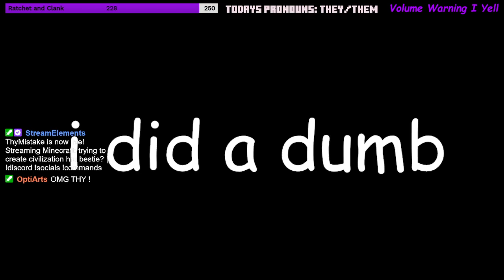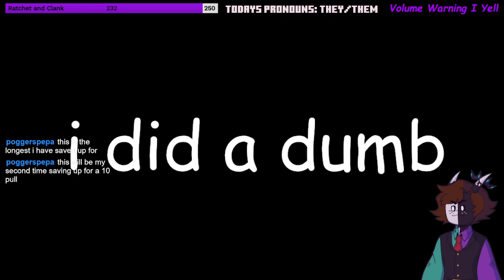Using a Warden to Destroy Civilization | ft. Hels0n (07-15-22)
Where to find Helson!
Event hosted by PrinceTobi!
00:00 Starting
05:36 Live